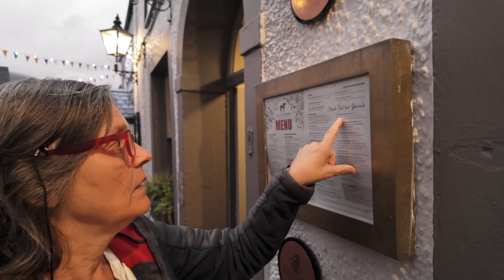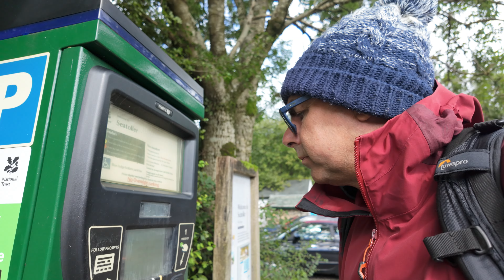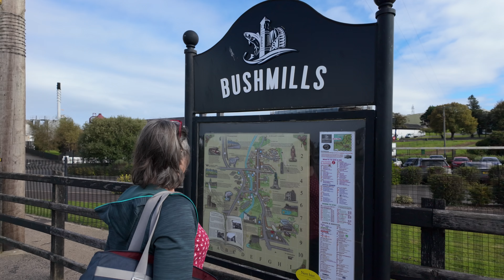Voyage au Cœur de la Beauté : Découverte du Lake District et de l’Irlande du Nord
Partez avec nous pour un voyage inoubliable à travers la beauté du Lake District en Angleterre et la côte sauvage de l’Irlande du Nord. Découvrez des paysages spectaculaires : des lacs tranquilles de Derwentwater, les ruelles charmantes de Grasmere, jusqu’aux falaises impressionnantes de la Chaussée des Géants et les ruines mystérieuses du château de Dunluce.

Entre nature sauvage, villages pittoresques et lieux chargés d’histoire, chaque étape de ce road trip révèle une nouvelle facette de ces régions uniques. Laissez-vous transporter par la magie de ces destinations, mêlant sérénité et grandeur.

Si vous aimez les paysages à couper le souffle, les aventures en plein air et les récits de voyage, cette vidéo est pour vous !